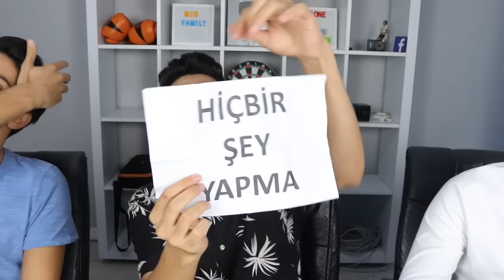ISIR,YALA VEYA HİÇBİR ŞEY YAPMA CHALLENGE ! 🤮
Merhaba M2B , Bu videoda önümüze gelen kapalı kutudaki yiyeceklere ne yapacağımızı kağıtta yazılı olan üç seçenek belirliyor şanslı olan kazanır videoyu sonuna kadar izle ve kimin şanslı olduğun yorumlara yaz.